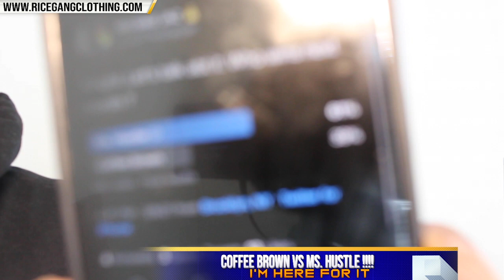COFFEE BROWN VS MS HUSTLE + NEXT MONTH AAAAAAAAAAAAAWE SHEEEEEET I GOTTA SEE THIS❗️😳